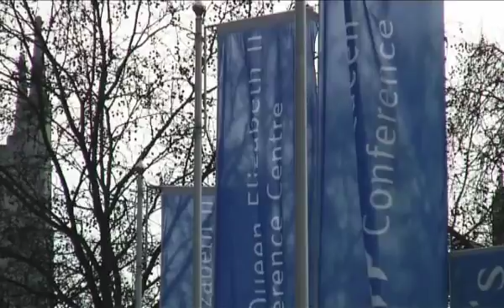Dr Duncan Richards: The changing landscape of academic industrial partnerships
The changing landscape of academic / industrial partnerships: new opportunities and challenges